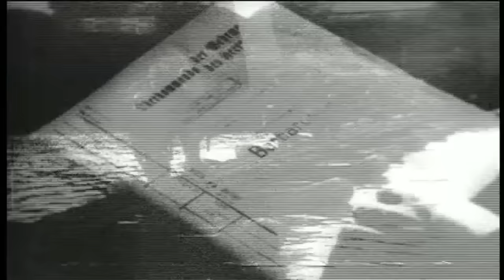Operation Barbarossa: Real Footage From The Nazi Invasion Of Russia In 1941 | Battlezone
At the start of 1941 Moscow is the only major capital not at war. All this is about to change. With rare archive footage and war films, The Battle For Moscow shows the brutal nature of the eastern front and the extraordinary tactics of both Allied and Axis powers in their fight for control.